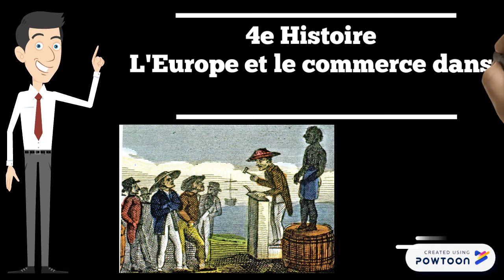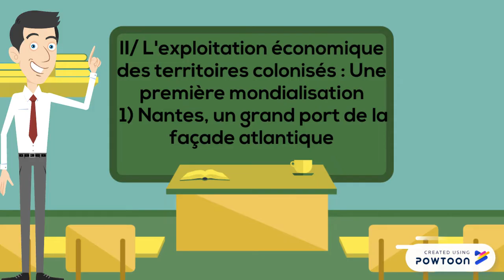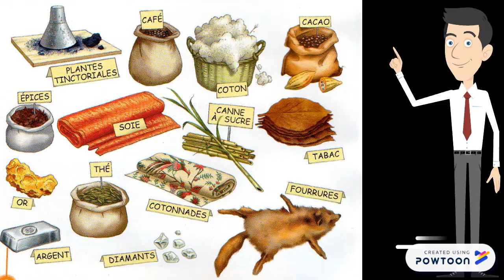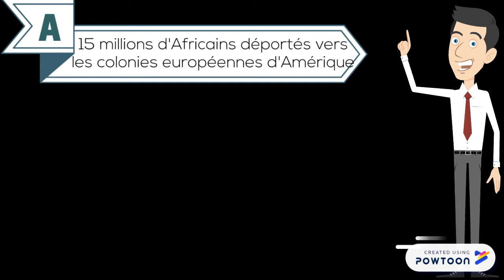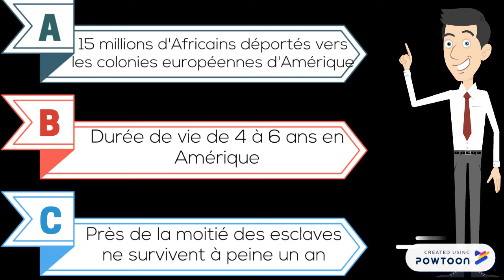4e Histoire / Bourgeoisies marchandes, négoces internationaux et traite négrière au XVIIIe siècle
Voici une vidéo de révision du chapitre d'histoire de 4e intitulé "L'Europe et le commerce dans le monde au XVIIIe siècle". le titre officiel dans les programmes scolaires est "Bourgeoisies marchandes, négoces et traites négrières"